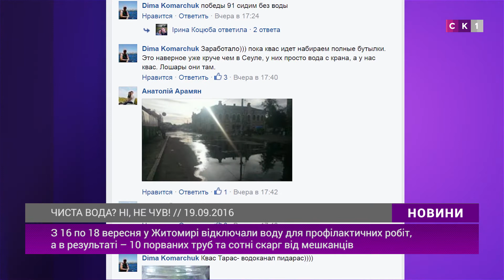Дві доби без води: чи покращилось водопостачання у Житомирі?